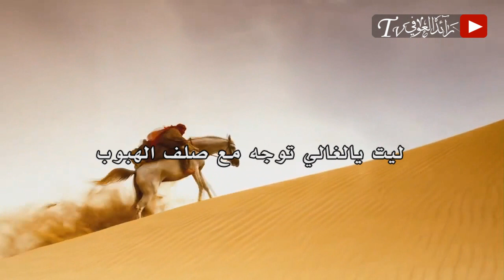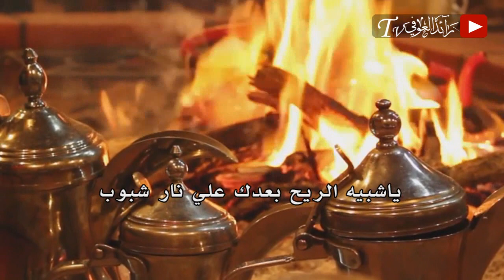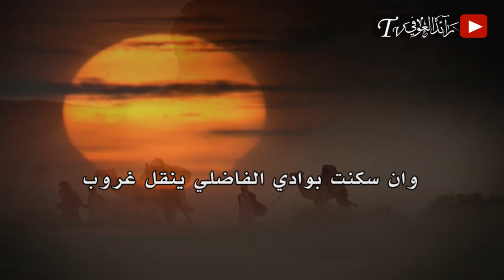شيلة رساله من جنوب " جديد خالد المشعلي 2014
مونتاج رائد العوفي
لطلب مونتاج والاستفسار
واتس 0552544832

يسعدني تواصلكم
توتر  raaed20100@
استقرام  raaedoufy@
شيلة رساله من الجنوب " جديد خالد المشعلي 2014
كلمات الشاعره عاشقة السحاب
مونتاج رائد العوفي

شيلات منوعه اناشيد مختاره اناشيد مسرعه شيلة اناشي